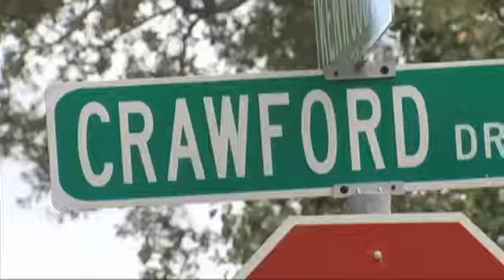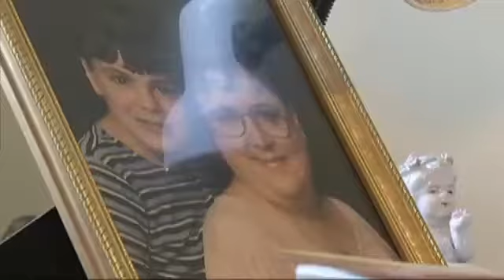Beaumont home invasion on couple's wedding anniversary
BEAUMONT - by Ashley GastonThe bottom lock on Tom Winger's back door is broken and Beaumont police are following leads to solve the home invasion. Winger says he followed his instincts to protect his wife when they returned home from celebrating their wedding anniversary. Although he was injured, Winger fought back long enough to give his wife time to protect herself. I think it was just a lowdown despicable trick, he said. An attacker forced his way into the couple's home in the 1500 block of Crawford in Beaumont's west end at about 8 p.m. on Sept. 9. The Wingers were celebrating their 37th wedding anniversary. I called him a name and one I better not say on TV and told Julia she needed to get the gun, Tom Winger said. Winger tried to fight off the attacker. We were grappling about here. Then I turned and he pushed me or kicked, Winger said. Winger fell on his arm and hit his head on the tile floor in the den. I was a little bit dazed, he said. Julia Winger said she shut her bedroom door, locked it, and then called 9-1-1. I had a black eye and a bump here, Tom Winger said. He also had to use a sling for two weeks. The Wingers say they've never had a problem in their west end neighborhood. The couple later warned their neighbors about the home invasion and attack. You never know what you would do if you've been in the situation. Now I think I would have killed the guy, Tom Winger said. The couple spends a lot of time playing music while they think about the home invasion. Should've had an alarm system. Now they have one. It'd gone off screaming if he'd open the door. They believe the new alarm will better protect their family while police search for the man who stole their sense of security on their wedding anniversary. The attacker got away with $120. The Wingers describe him as a black man who appeared to be about 35 years old, six feet tall, heavy set, and weighed about 230 pounds. He had a medium black afro with hair on his chin. If you have information about the attack, you can contact Beaumont Crime Stoppers at 833-TIPS. You can remain anonymous and could be eligible for a cash reward.